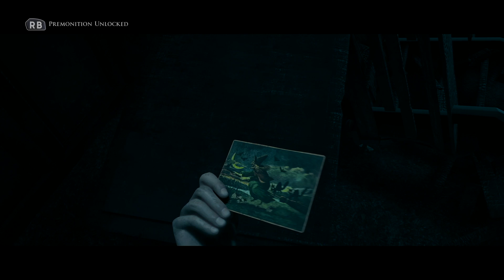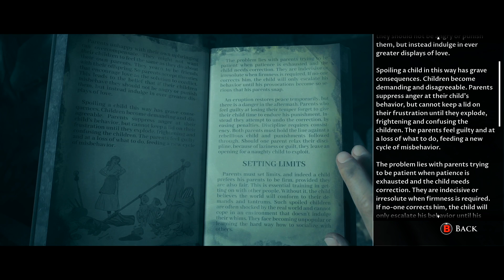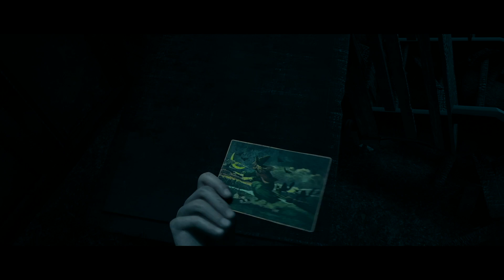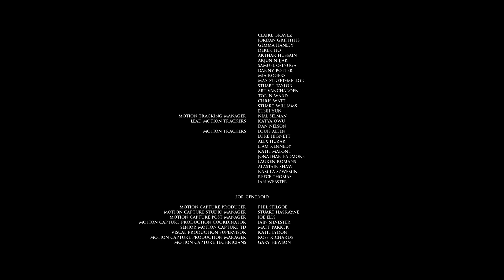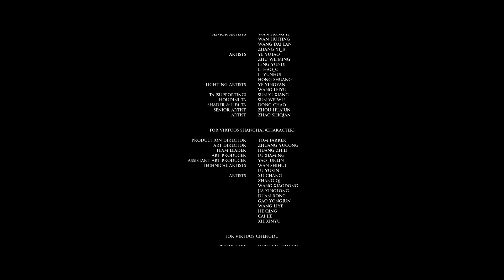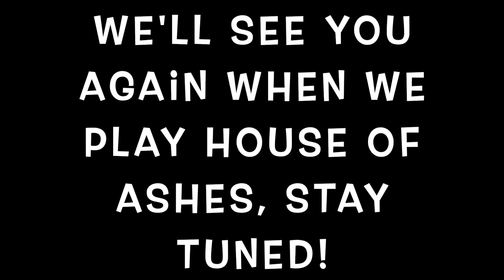What a Twist | Little Hope - Part 10 [FINAL] (Multiplayer)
Previous Dark Pictures Anthology Playthrough:
Man of Medan

The characters we're playing as:
Ethan (Me) - Andrew and Taylor
Marc - John and Daniel
Corey - Angela

Originally recorded on Jan 2nd, 2022